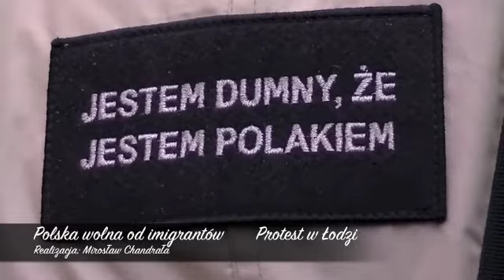Protest w Łodzi Nie dla imigrantów 21 listopad 2015 rok